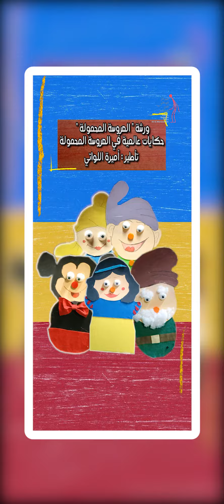ورشة ﺍﻟﻌﺮﻭﺳﺔ المحمولة - حكايات عالمية في العروسة المحمولة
📍 ﺗﺄﻃﻴﺮ : ﺃﻣﻴﺮﺓ ﺍﻟﻠﻮﺍﺗﻲ
📍 من 17 إلى 21 جويلية 2023, ضمن ورشات النادي الصيفي لموسم 2023 "صيف الماريونات"